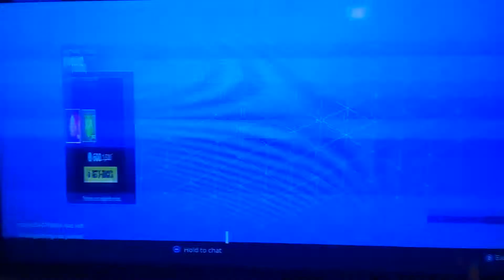New item shop